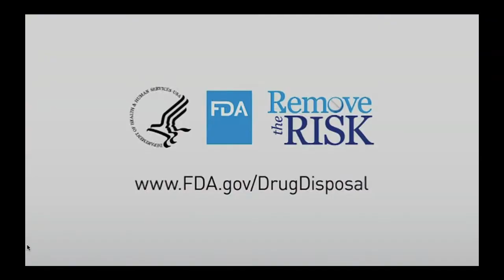Mason Naifeh vs #4 Brandon Courtney, ASU 12-8-2020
Oklahoma vs Arizona St, 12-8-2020. Mason first match at OU, lost 10-2